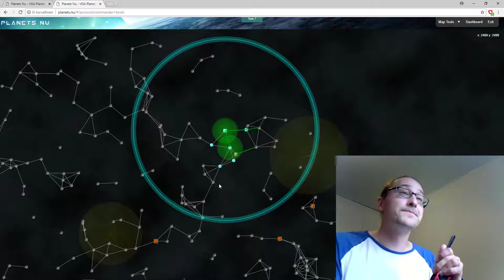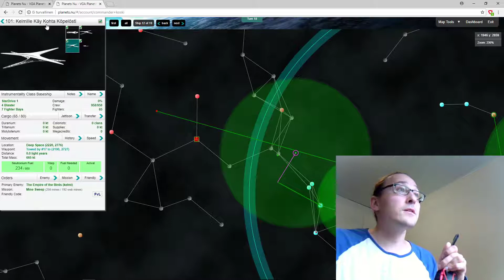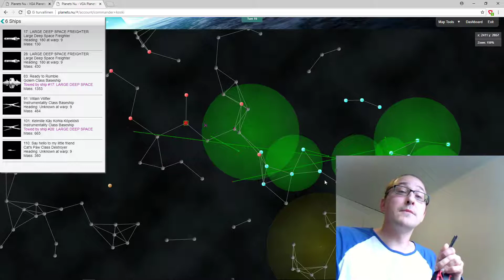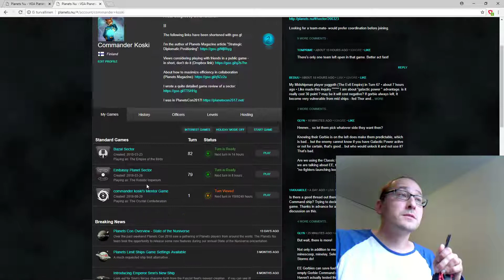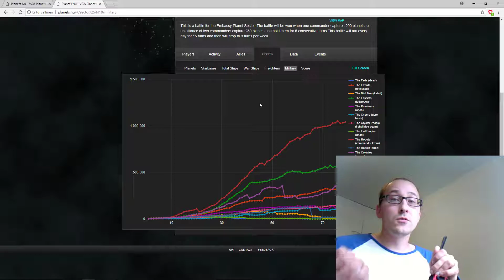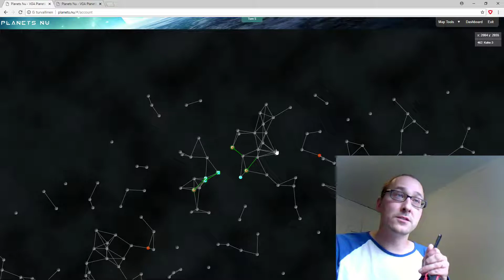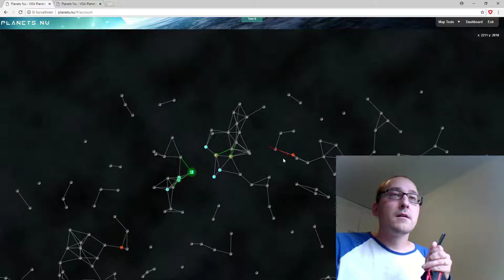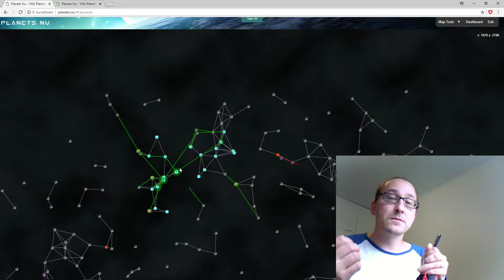How I played as the Birds part 2 - How to use your economy as a club or a ninja blade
In this video I compare two different games - how to use economy as a club with the Robots and how to wield it like a tiny ninja blade as the Bird. End interrupted, no conclusion at the end, sorry! So it's here:

With barbaric Robot: bash head in with club.
With ninja Bird: move close, get some room/space between your important planets and the enemy, avoid the club, control the situation by seeing to planets and sweeping mines and destroy supply/support ships and planets before killing strikes to starbases // death with a thousand cuts.

What I didn't have time to show was what happened to the carriers: I destroyed Instrus without casualties with mark 8 torp Darkwings, after I was on Robot homeworld I started to tow single Automas away for destruction - found three empty Golems which surrendered at a starbase! Finally he attacked with one Golem but a starbase destroyed it. Very few ship casualties for me, like it should be.